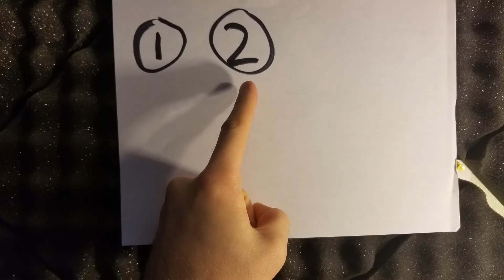What Your Job Is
What's more ironic than the person acting all bad ass while being played like a pawn? 🤔 Share in a comment 👇 👇

Video clips credit, in order of appearance (site / author):
rave girl (pexels / cottonbro)
in bed (pexels / cottonbro)
sunflower (pexels / cottonbro)
makeup (pexels / pressmaster)
amusement park (pexels / ricardo esquivel)
closeup eye roll (pexels / pixabay)
VR (pexels / fauxels)
arms folded (pexels / cottonbro)
walking in the city (pexels / august de richelieu)